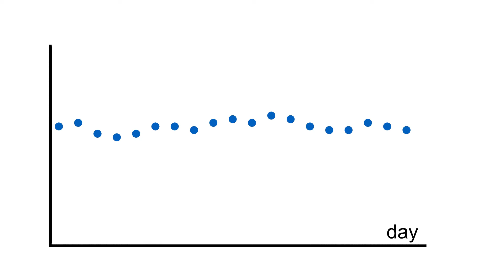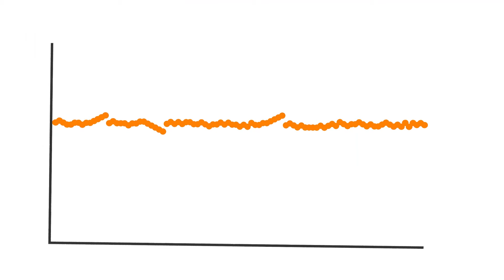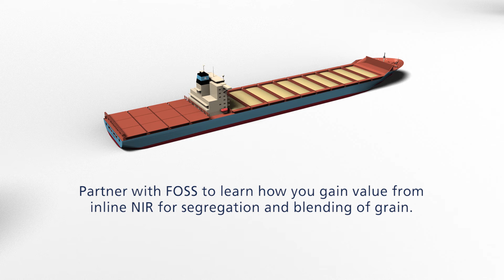Gain more from your grain with inline grain analysis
Secure the quality of incoming and outgoing grain with ProFoss inline grain analysis solution, and achieve the best possible blend at grain receival